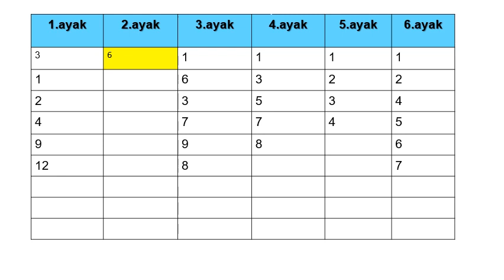20 HAZIRAN CUMARTESI ANKARA 1.ALTILI KUPONUM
20 HAZIRAN CUMARTESI ANKARA 1.ALTILI KUPONUM